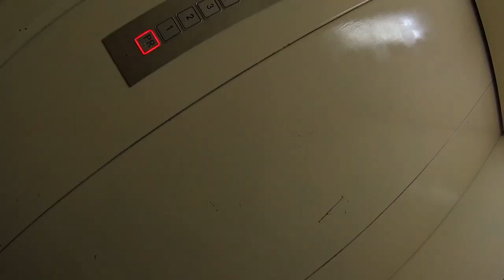STUDYING - Week 2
Second vlog is out. It's bit shorter then the last one but still fun and interesting. Enjoy :D